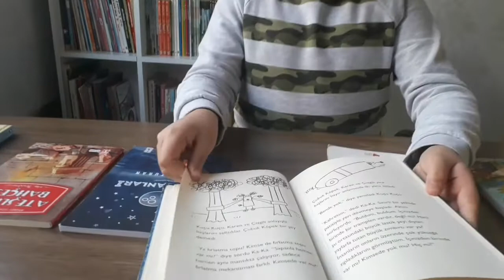Bu Ay Okuduklarım Kitap Önerileri Okuduklarım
Bu Ay Okuduklarım,
Kitap Önerileri,
Okuduklarım

BU VİDEODA TANITIMI YAPILAN KİTAPLAR

1- Ay İnsanları                 Rıdvan Turan
2- Mor Benekli                 Süleyman Bulut
3- Çubuk Köpek               Tom Watson
4- Ateşli Gül Bahçesi       A.Yılmaz Boyunağa
5- Macera Adası       Ahmet Yılmaz Boyunağa
6- Levent Dünya Harikalarının Peşinde
 Mustafa Orakçı